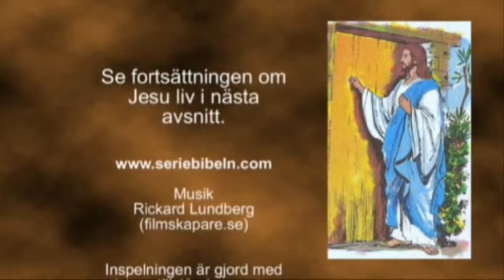Gossen i templet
Ur storyarkivet på Youngsters.se